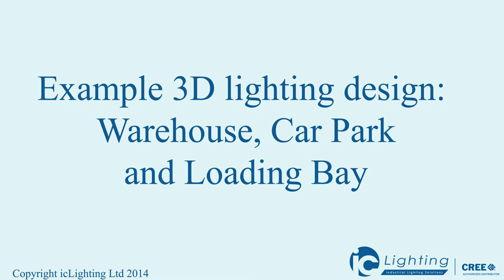warehouse car park and loading bay